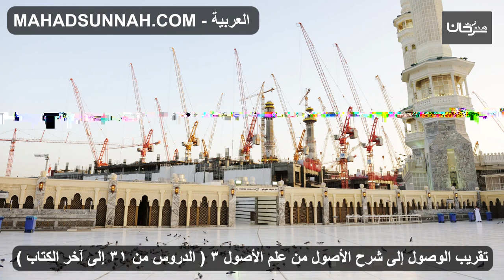03 تقريب الوصول إلى شرح الأصول من علم الأصول للشيخ بن عثيمين شرح الشيخ هيثم سرحان ـ من 13ـ النهاية